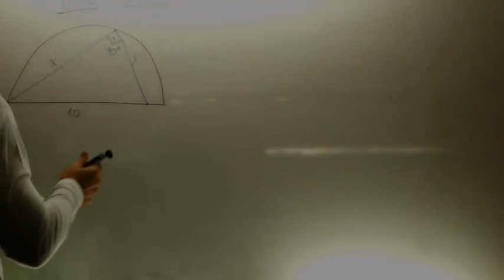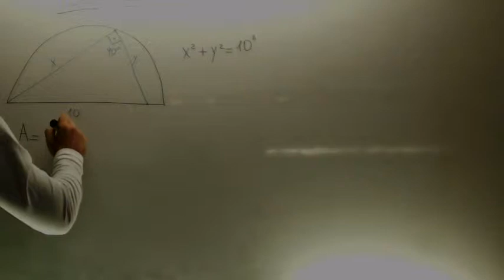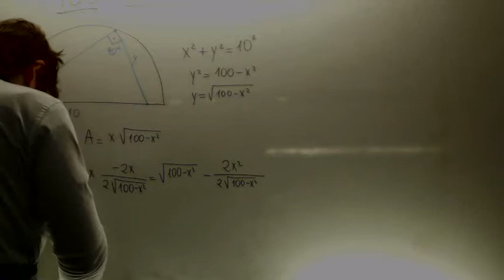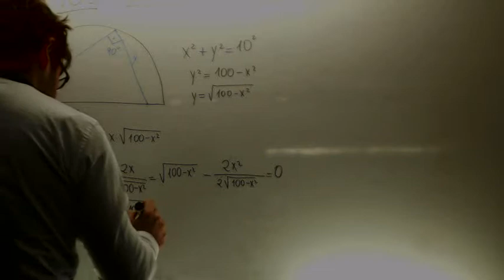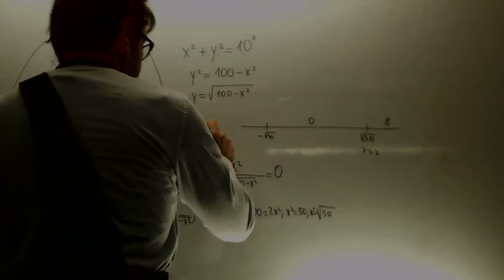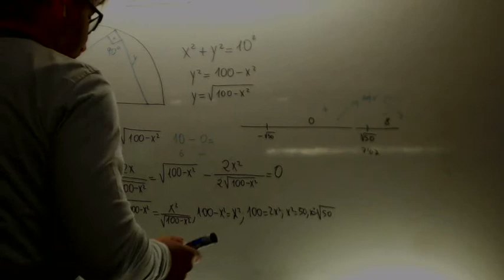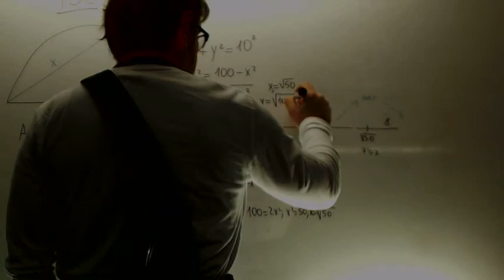Problema de optimizacion Triangulo inscrito semicircunferencia Academia Usero Estepona